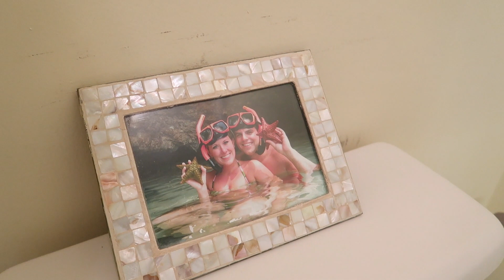🎨 WHAT DID YOU LEARN AT SCHOOL? 🖌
for everyday fancy!
Follow her on IG and tell her Cullen & Katie sent you!

Camera used: Canon Powershot G7X & G7X Mark II